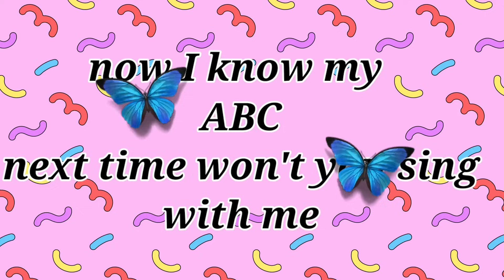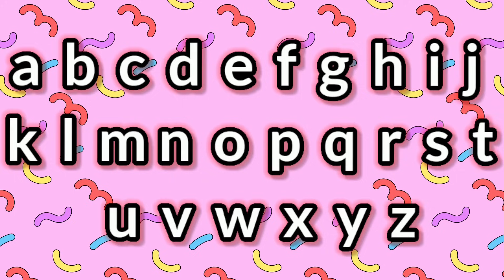ABC Alphabet Song for Kids and Toddlers | Sing Along Fun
KIDS ADORABLE BOOKS:- Check out and follow this 👇👇👇